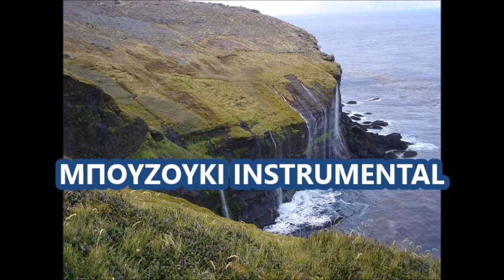ΜΠΟΥΖΟΥΚΙ INSTRUMENTAL ΜΟΥΣΙΚΗ ΑΝΔΡΕΑΣ ΣΤΕΦΑΝΑΚΗΣ ΜΠΟΥΖΟΥΚΙ ΜΑΝΩΛΗΣ ΤΑΜΠΑΚΑΚΗΣ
ΜΠΟΥΖΟΥΚΙ:ΑΝΔΡΕΑΣ ΣΤΕΦΑΝΑΚΗΣ
ΜΑΘΗΜΑΤΑ ΣΤΟ ΜΠΟΥΖΟΥΚΙ ΜΕΣΩ SKYPE ΚΑΘΗΜΕΡΙΝΑ ΠΡΩΙ ΚΑΙ ΒΡΑΔΥ. ΔΡΟΜΟΙ ΔΙΑΣΥΝΔΕΣΕΙΣ ΔΡΟΜΩΝ ΑΡΜΟΝΙΑ ΤΕΧΝΙΚΕΣ.BOUZOUKI LESSONS THROUGH SKYPE EVERYDAY MORNING AND EVENING LESSONS.ΤΗΛ 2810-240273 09:00-13:00 ΚΑΙ 17:00-21:00

ΔΗΜΗΤΡΗΣ ΧΙΟΝΑΣ ΜΠΟΥΖΟΥΚΙ
ΜΙΧΑΛΗΣ ΠΑΟΥΡΗΣ ΜΠΟΥΖΟΥΚΙ
ΣΤΕΛΙΟΣ ΖΑΦΕΙΡΙΟΥ ΜΠΟΥΖΟΥΚΙ
ΛΑΚΗΣ ΟΡΦΑΝΙΔΗΣ ΜΠΟΥΖΟΥΚΙ
ΚΩΣΤΑΣ ΜΠΙΣΚΙΝΗΣ ΜΠΟΥΖΟΥΚΙ
GEORGE OUSAK BOUZOUKI
ΤΣΑΚΑΡΑΚΑΣ ΜΠΟΥΖΟΥΚΙ
ΜΑΚΡΙΔΗΣ ΜΠΟΥΖΟΥΚΙ
ΘΟΔΩΡΑΣ ΚΑΜΠΟΥΡΙΔΗΣ ΜΠΟΥΖΟΥΚΙ
ΜΑΝΩΛΗΣ ΖΑΧΑΡΙΟΥ ΜΠΟΥΖΟΥΚΙ
ΗΘΙΚΟΝ ΑΚΜΑΙΟΤΑΤΟΝ ΜΠΟΥΖΟΥΚΙ
ΝΙΚΟΣ ΚΑΤΣΙΚΗΣ ΜΠΟΥΖΟΥΚΙ
ΚΩΣΤΑΣ ΚΑΡΑΓΚΙΟΖΙΔΗΣ ΜΠΟΥΖΟΥΚΙ
ΔΗΜΗΤΡΗΣ ΚΑΡΠΟΥΖΕΛΗΣ ΜΠΟΥΖΟΥΚΙ
ΜΙΧΑΛΗΣ ΓΙΑΤΡΑΚΗΣ ΜΠΟΥΖΟΥΚΙ
YOSSI AHARON BOUZOUKI
ΘΟΔΩΡΗΣ ΜΑΚΡΥΔΑΚΗΣ ΜΠΟΥΖΟΥΚΙ
ORHAN OSMAN BOUZOUKI
ΤΑΚΗΣ ΠΛΑΚΙΑΣ ΜΠΟΥΖΟΥΚΙ
ΝΙΚΟΣ ΠΑΤΑΒΟΥΚΑΣ ΜΠΟΥΖΟΥΚΙ
XATZOPOYLOS DIMITRIS BUZUKI
Tommy Tsonis Greek Bouzouki Player
SOLO BOUZOUKI-GIORGOS KOULOGLOU
ΓΙΑΝΝΗΣ ΠΑΞΙΜΑΔΑΚΗΣ ΜΠΟΥΖΟΥΚΙ
ΓΙΑΝΝΗΣ ΠΟΛΥΚΑΝΔΡΙΩΤΗΣ ΜΠΟΥΖΟΥΚΙ
ELIAS BROUFAS BOUZOUKI
TEO MOURATIDIS BOUZOUKI
ΓΙΑΝΝΗΣ ΛΥΜΠΕΡΟΠΟΥΛΟΣ ΜΠΟΥΖΟΥΚΙ
KOSTAS TOTSIOS BOUZOUKI
ΑΛΕΚΟΣ ΓΛΥΚΙΩΤΗΣ ΜΠΟΥΖΟΥΚΙ
ΚΩΣΤΑΣ ΚΑΝΙΓΚΟΣ ΜΠΟΥΖΟΥΚΙ
ΧΑΡΗΣ ΠΑΠΑΔΑΚΗΣ ΜΠΟΥΖΟΥΚΙ
ΣΠΥΡΟΣ ΖΕΡΒΟΥΔΗΣ ΜΠΟΥΖΟΥΚΙ
ΓΙΩΡΓΟΣ ΔΕΓΕΡΜΕΤΖΟΓΛΟΥ ΜΠΟΥΖΟΥΚΙ
STERGIOS KATSOGIANNIS BOUZOUKI
XANTZARIDIS NIKOS MPOUZOUKI
ΓΙΩΡΓΟΣ ΡΟΥΣΣΟΣ ΜΠΟΥΖΟΥΚΙ
ΜΙΛΤΟΣ ΗΛΙΟΥ ΜΠΟΥΖΟΥΚΙ
ΓΙΑΝΝΗΣ ΠΑΣΧΟΥ ΜΠΟΥΖΟΥΚΙ
ΝΤΙΝΟΣ ΧΕΡΟΥΒΕΙΜ ΜΠΟΥΖΟΥΚΙ
ΤΑΣΟΣ ΣΔΡΟΛΙΑΣ ΜΠΟΥΖΟΥΚΙ
ΜΠΕΜΠΗΣ ΔΗΜΗΤΡΗΣ ΣΤΕΡΓΙΟΥ ΜΠΟΥΖΟΥΚΙ
ΝΙΚΟΣ ΓΕΩΡΓΟΠΟΥΛΟΣ ΜΠΟΥΖΟΥΚΙ
ΣΠΥΡΟΣ ΣΚΟΡΔΙΛΗΣ ΜΠΟΥΖΟΥΚΙ
ΑΝΤΩΝΗΣ ΠΙΤΛΙΑΚΑΣ ΜΠΟΥΖΟΥΚΙ ΤΑΞΙΜΙ ΑΥΤΟΣΧΕΔΙΑΣΜΟΣ
ΜΗΤΣΑΚΗΣ ΓΙΩΡΓΟΣ ΜΠΟΥΖΟΥΚΙ
ΑΡΓΥΡΗΣ ΒΑΜΒΑΚΑΡΗΣ ΜΠΟΥΖΟΥΚΙ
ΘΟΔΩΡΑΣ ΓΕΩΡΓΟΠΟΥΛΟΣ ΜΠΟΥΖΟΥΚΙ
ΓΙΩΡΓΟΣ ΑΛΤΗΣ ΜΠΟΥΖΟΥΚΙ
ΘΑΝΑΣΗΣ ΒΑΣΙΛΑΣ ΜΠΟΥΖΟΥΚΙ
ΠΑΝΤΕΛΗΣ ΚΩΝΣΤΑΝΤΙΝΙΔΗΣ ΜΠΟΥΖΟΥΚΙ
ΝΙΚΟΣ ΚΑΤΣΙΚΗΣ ΜΠΟΥΖΟΥΚΙ
ΠΕΤΡΟΣ ΔΡΑΜΑΛΗΣ ΜΠΟΥΖΟΥΚΙ
ΚΟΥΚΟΣ ΑΡΗΣ ΜΠΟΥΖΟΥΚΙ
ΔΗΜΗΤΡΑΚΟΠΟΥΛΟΣ ΓΙΑΝΝΗΣ ΜΠΟΥΖΟΥΚΙ
ΕΛΕΝΗΣ ΤΑΚΗΣ ΜΠΟΥΖΟΥΚΙ
ΓΙΩΡΓΟΣ ΔΡΑΜΑΛΗΣ ΜΠΟΥΖΟΥΚΙ
ΣΤΡΟΥΜΠΑΚΗΣ ΠΑΝΑΓΙΩΤΗΣ ΜΠΟΥΖΟΥΚΙ
ΤΣΙΜΠΙΔΗΣ ΓΙΩΡΓΟΣ ΜΠΟΥΖΟΥΚΙ
SIMOS NIKOLOPOULOS BOUZOUKI
ΡΑΚΙΝΤΖΗΣ ΔΗΜΗΤΡΗΣ ΜΠΟΥΖΟΥΚΙ
VASOS KARAPASHIS BOUZOUKI
SPIROS PAPAVLASOPOULOS BOUZOUKI
STATHIS ANASTOPOULOS BOUZOUKI
ΛΑΠΠΑΣ ΔΗΜΗΤΡΗΣ ΜΠΟΥΖΟΥΚΙ
ALEKOS GALAS BOUZOUKI
NIKOS POURPOURAKIS ΝΙΚΟΣ ΠΟΥΡΠΟΥΡΑΚΗΣ ΜΠΟΥΖΟΥΚΙ
ΚΟΥΤΡΑΣ ΧΡΗΣΤΟΣ ΜΠΟΥΖΟΥΚΙ
ΑΝΤΩΝΟΠΟΥΛΟΣ ΓΙΩΡΓΟΣ ΜΠΟΥΖΟΥΚΙ
ΧΡΗΣΤΟΣ ΜΑΔΕΜΛΗΣ ΜΠΟΥΖΟΥΚΙ
ΑΝΤΩΝΗΣ ΠΟΥΛΙΑΣΗΣ ΜΠΟΥΖΟΥΚΙ
ΝΙΚΟΣ ΤΑΤΑΣΟΠΟΥΛΟΣ ΜΠΟΥΖΟΥΚΙ
ΒΑΓΓΕΛΗΣ ΛΙΟΛΙΟΣ ΜΠΟΥΖΟΥΚΙ
ΔΗΜΗΤΡΗΣ ΛΙΟΛΙΟΣ ΜΠΟΥΖΟΥΚΙ
ΧΑΡΗΣ ΚΩΣΤΟΠΟΥΛΟΣ ΜΠΟΥΖΟΥΚΙ
ΧΡΗΣΤΟΣ ΠΑΠΑΔΟΠΟΥΛΟΣ ΜΠΟΥΖΟΥΚΙ
ΒΑΣΙΛΗΣ ΠΑΠΑΔΟΠΟΥΛΟΣ ΜΠΟΥΖΟΥΚΙ
ΧΡΗΣΤΟΣ ΝΙΚΟΛΟΠΟΥΛΟΣ ΜΠΟΥΖΟΥΚΙ
ΑΡΙΣΤΟΣ ΜΑΡΑΓΚΟΣ ΜΠΟΥΖΟΥΚΙ
ΔΗΜΗΤΡΗΣ ΚΟΡΔΑΤΖΗΣ ΜΠΟΥΖΟΥΚΙ
ΧΑΡΗΣ ΛΕΜΟΝΟΠΟΥΛΟΣ ΜΠΟΥΖΟΥΚΙ
ΘΑΝΑΣΗΣ ΠΟΛΥΚΑΝΔΡΙΩΤΗΣ ΜΠΟΥΖΟΥΚΙ
ΑΒΥΣΣΙΝΟΣ ΚΩΣΤΑΣ ΚΩΣΤΗΣ ΜΠΟΥΖΟΥΚΙ
ΓΙΑΝΝΗΣ ΠΑΛΑΙΟΛΟΓΟΥ ΜΠΟΥΖΟΥΚΙ
ΚΑΡΑΝΙΚΟΛΑΣ ΝΙΚΟΛΑΟΣ ΜΠΟΥΖΟΥΚΙ
ΜΑΝΩΛΗΣ ΧΙΩΤΗΣ ΜΠΟΥΖΟΥΚΙ
ΧΡΗΣΤΟΣ ΟΛΥΜΠΙΟΣ ΜΠΟΥΖΟΥΚΙ
ΜΑΝΩΛΗΣ ΚΑΡΑΝΤΙΝΗΣ ΜΠΟΥΖΟΥΚΙ
ΠΑΝΑΓΙΩΤΗΣ ΣΤΕΡΓΙΟΥ ΜΠΟΥΖΟΥΚΙ
ΧΑΡΑΛΑΜΠΟΥΣ ΜΑΤΘΑΙΟΣ ΜΠΟΥΖΟΥΚΙ
ΜΑΡΙΟΛΑΣ ΜΑΡΓΙΟΛΑΣ ΔΗΜΗΤΡΗΣ ΜΠΟΥΖΟΥΚΙ
ΑΝΤΡΕΑΣ ΚΑΡΑΝΤΙΝΗΣ ΜΠΟΥΖΟΥΚΙ
ΚΩΣΤΑΣ ΠΛΑΤΑΚΗΣ ΜΠΟΥΖΟΥΚΙ
ΣΩΤΗΡΗΣ ΠΑΠΑΧΡΙΣΤΟΠΟΥΛΟΣ ΜΠΟΥΖΟΥΚΙ
ΓΙΩΡΓΟΣ ΣΕΡΡΑΙΟΣ ΜΠΟΥΖΟΥΚΙ
ΚΩΣΤΑΝΤΙΝΑ ΚΩΣΤΕΛΗ ΜΠΟΥΖΟΥΚΙ